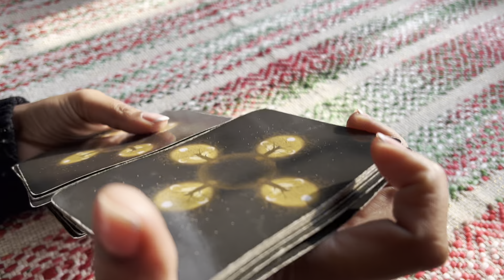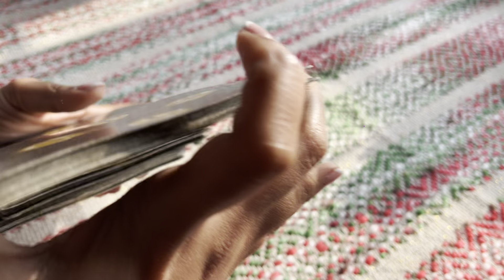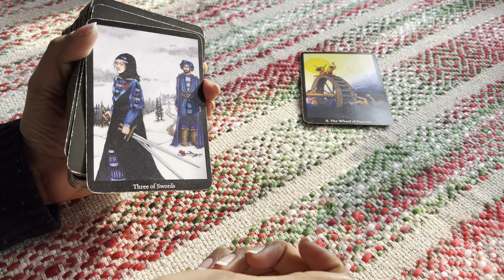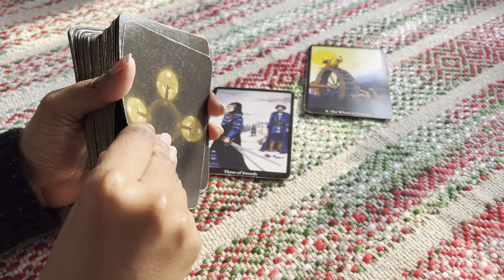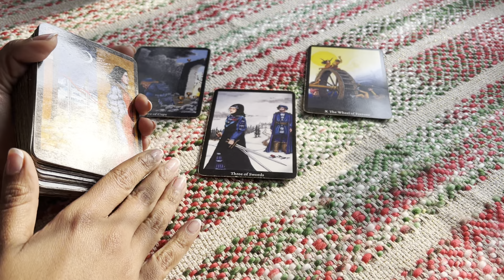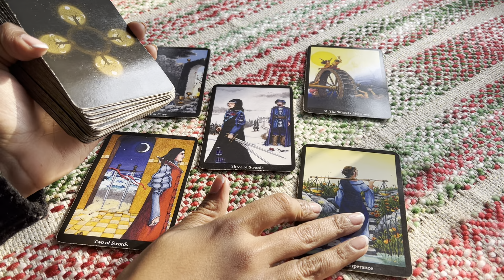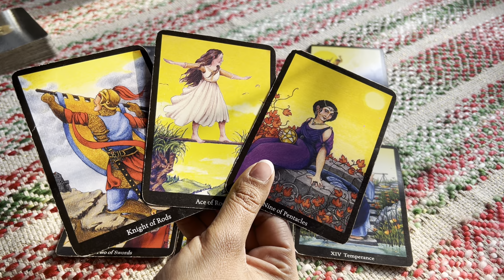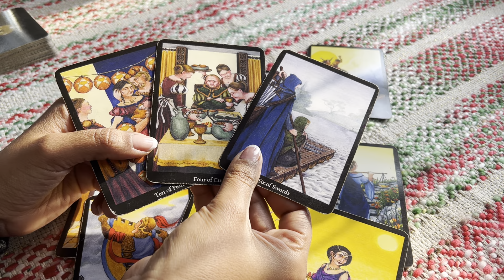Libra January 2024 - "Looks like it's over!" Libra tarot today libra love tarot libra tarot reading